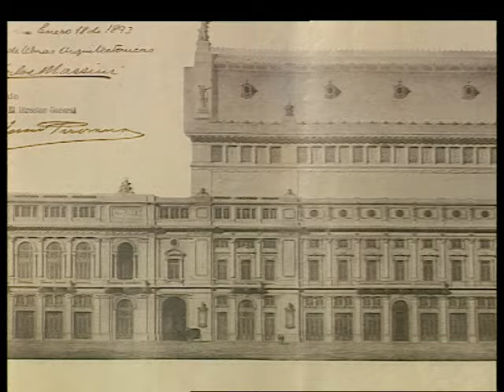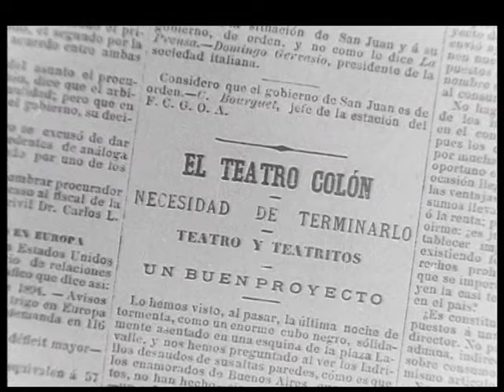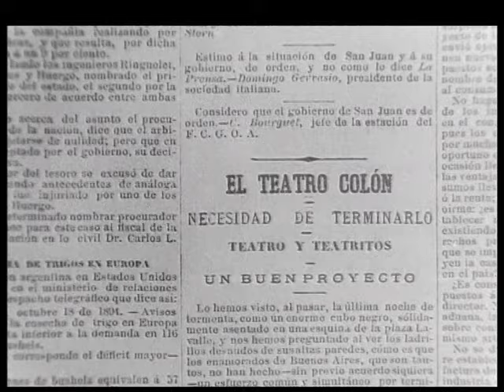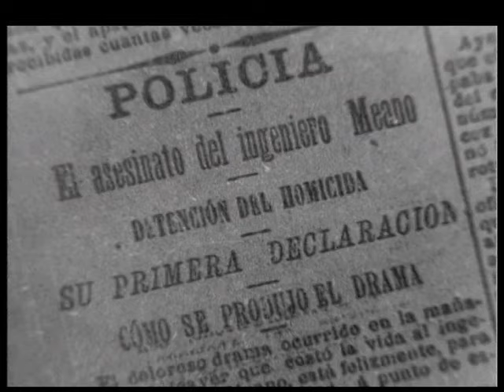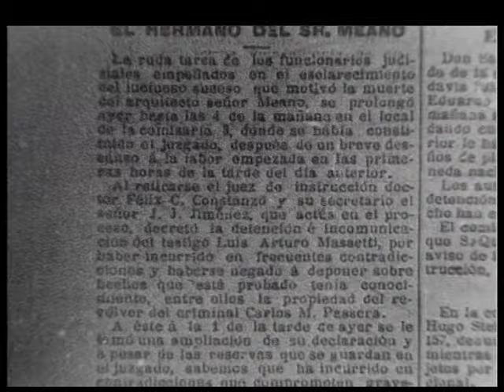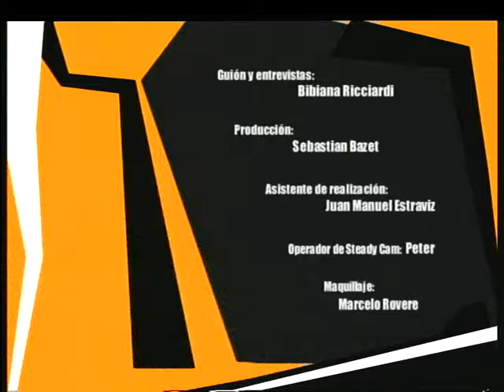BRAVISSIMO CAP 01 - TEATRO COLÓN - Veinte años de construcción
El Teatro Colón es una de las principales salas líricas del mundo, con características únicas que incluyen: 3 subsuelos de talleres teatrales, escuelas y una sala con capacidad pára cerca de 2500 personas.
🏛️ Un edificio de más de un siglo convertido en monumento histórico nacional.